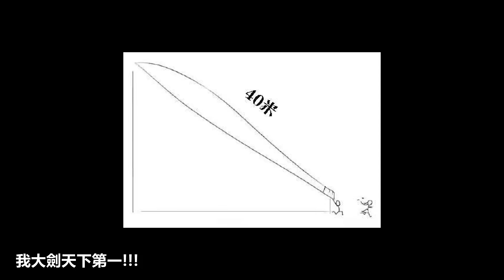此生无悔为猎人！！《怪物猎人世界 Monster Hunter: World》鉴赏测评【就知道玩游戏13】